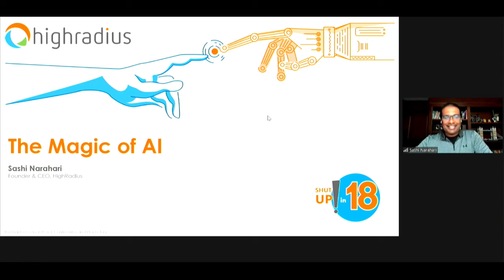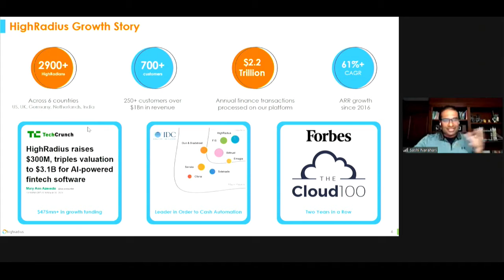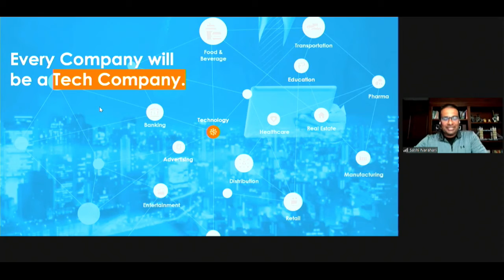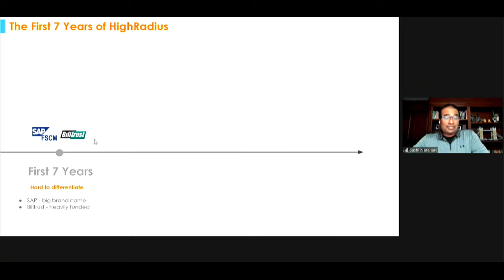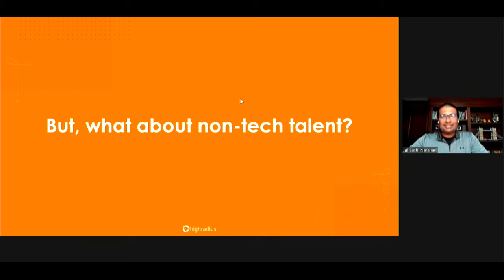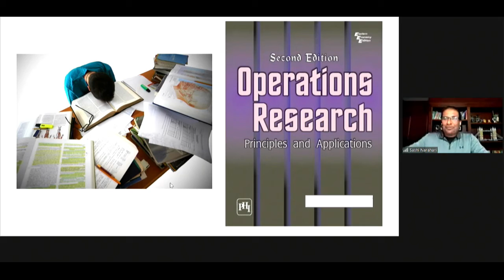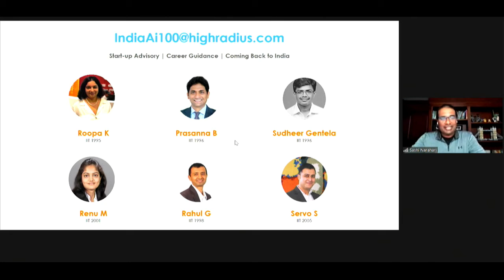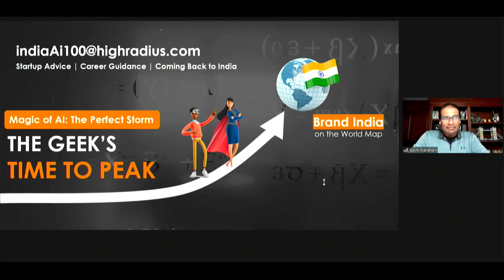Main Audi Day 1 Key note Magic of AI